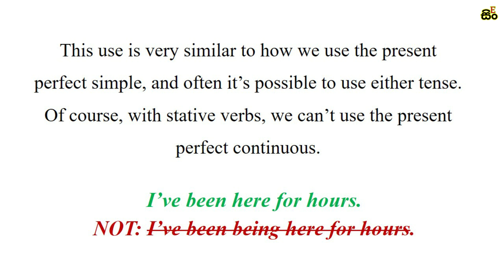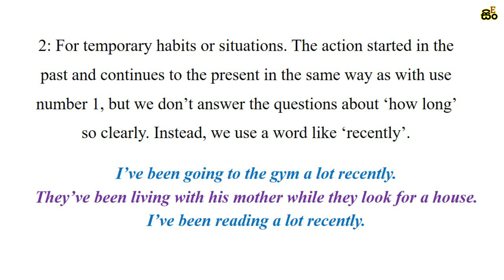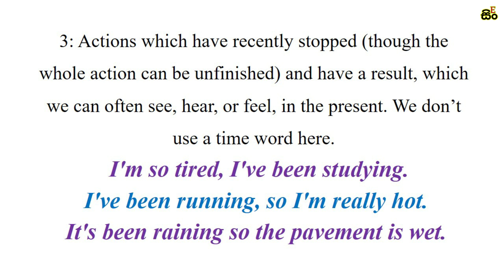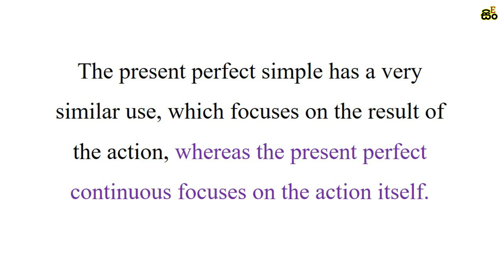Present Perfect Continuous Tense Usage | Sinhala Explanation | සිංහල පැහැදිලි කිරීම